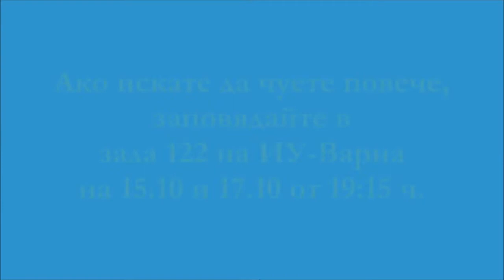[TEASER] 7 души споделят, какво е AIESEC за тях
Това видео е част от кампанията на AIESEC Локален Комитет Варна за набиране на нови членове.

Ако искате да видите пълната версия, заповядайте в:
зала 122 на Икономически Университет Варна
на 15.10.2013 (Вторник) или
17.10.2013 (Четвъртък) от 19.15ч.